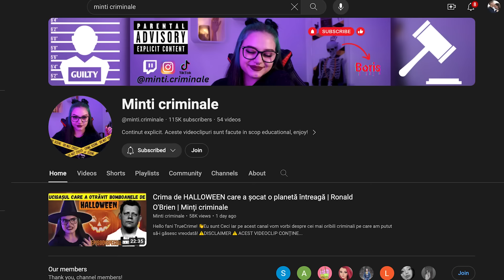GYPSY ROSE BLANCHARD IESE DIN ÎNCHISOARE | Ce s-a intămplat cu ea | Updates | Minți Criminale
Sper ca sunteti la fel de untziasmati ca si mine !! Episod special pentru ca nu puteam sa ma abtin, o poveste tragica care a avut un sfarsit revoltator dar aici suntem 7 ani mai tarziu si Gypsy iese din inchisoare.

Edited by Mia ( Instagram: @mia.oficinal )

YouTube Mia & Ceci: